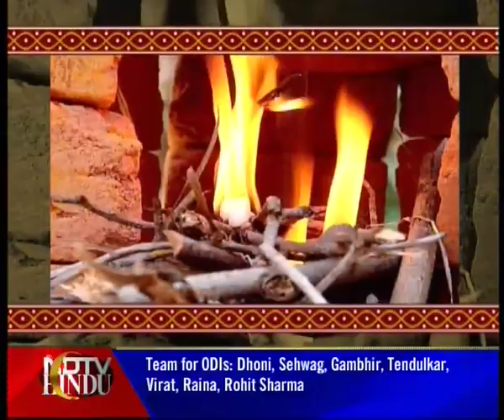NEWS TONIGHT-NDTV-HINDU-150112-1(3)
NDTV-HINDU-NEWS TONIGHT